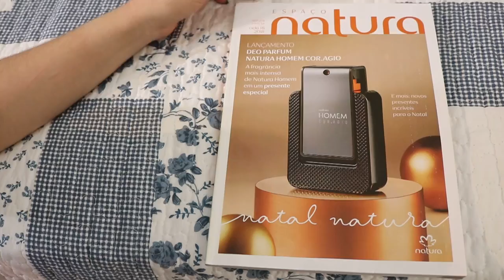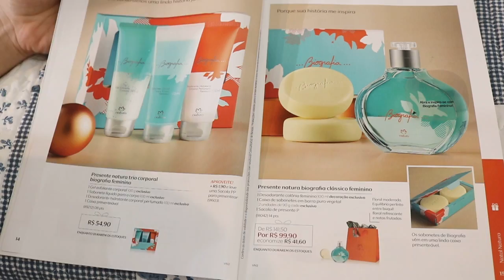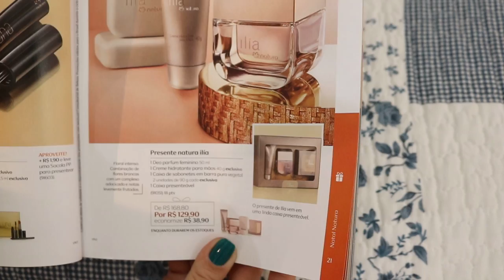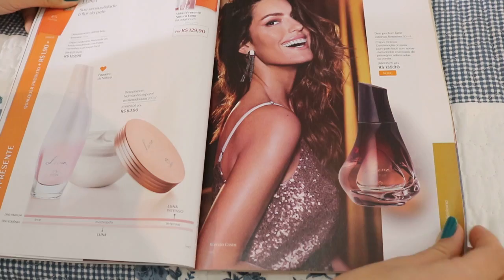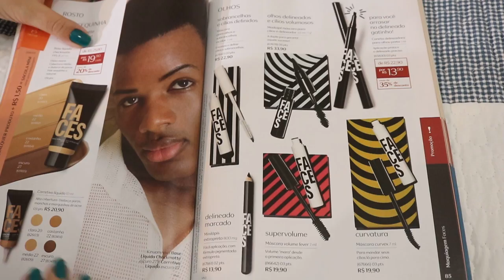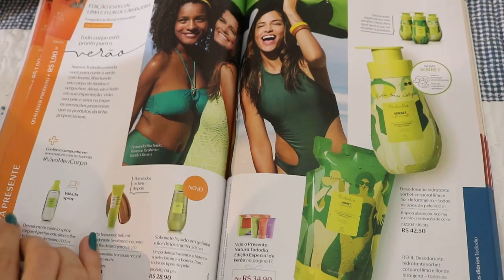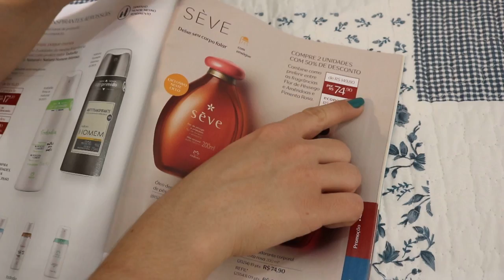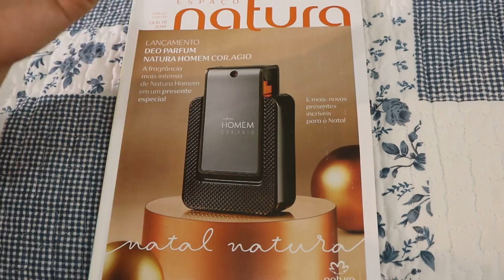Revista 18/2018 - Home COR.AGIO - HD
Oii queridas! Corri para gravar para vocês a revista do ciclo 18/2018 da Natura, com várias promôs boas, kits de Natal, Kriska Jeans, lançamento de make e muito mais!